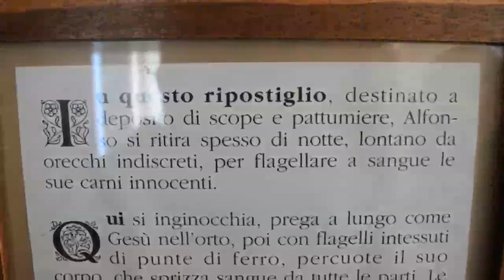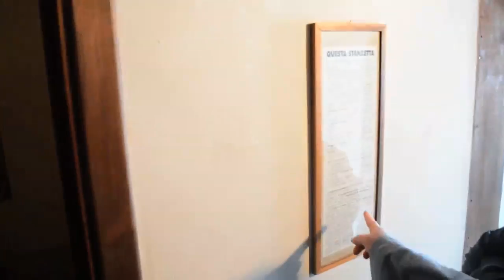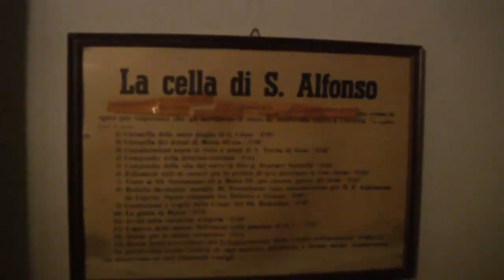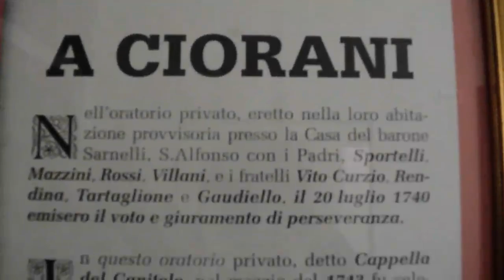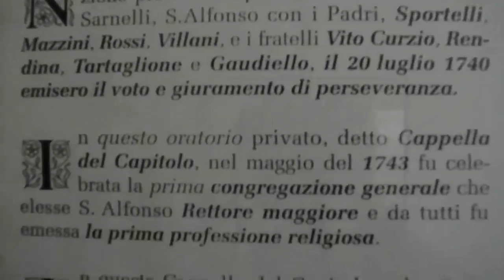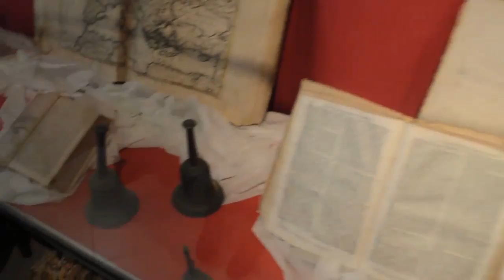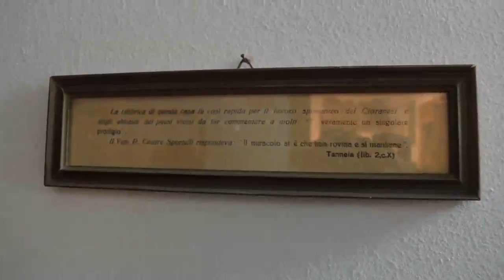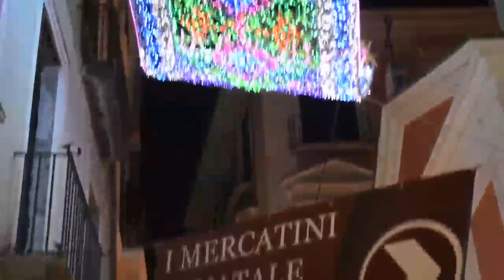Luminarie super fantastiche di Salerno 2016-2017-Diario Viaggio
Diario Viaggio alle famose luminarie di Salerno...Il natale è sempre stato magico! Una Produzione Tele Radio Buon Consiglio